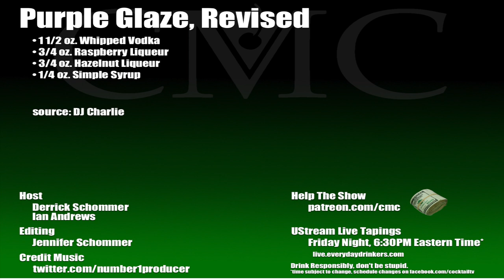The Purple Glaze, Revised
Purple glaze cocktail, a revised version of the original purple glaze (as seen below in the link). A bit sweet, maybe too sweet for folks like Ian.

Have you ever mailed a friend a donut?

Purple Glaze
1 1/2 oz. Whipped Vodka, 3/4 oz. Raspberry Liqueur, 3/4 oz. Hazelnut Liqueur, 1/4 oz. Simple Syrup

Drink Responsibly.